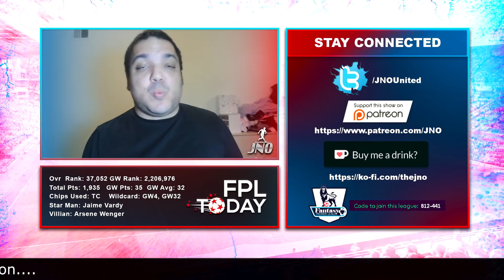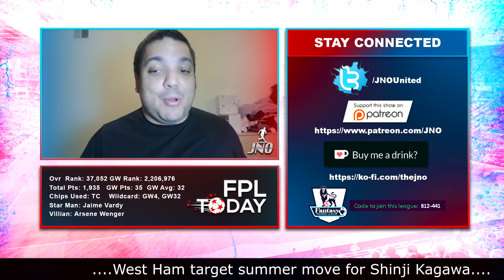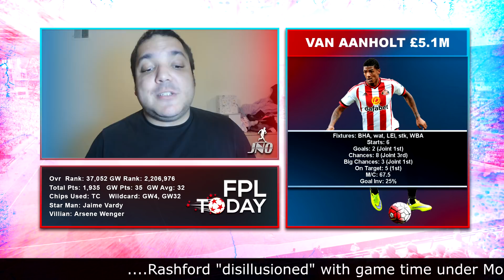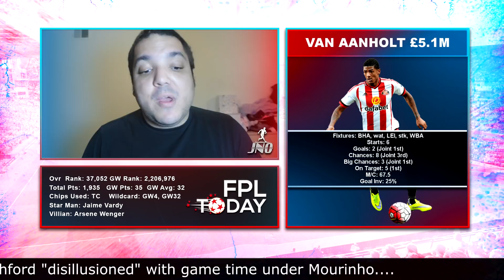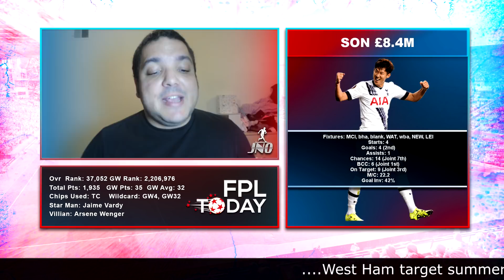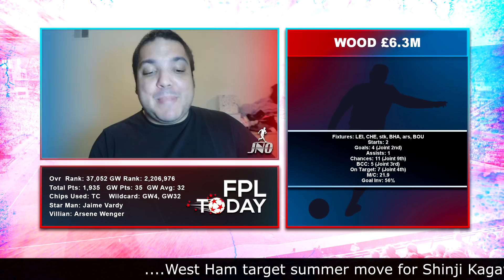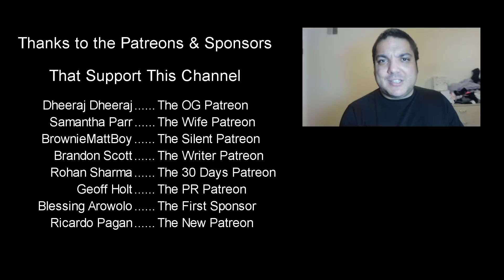GAMEWEEK 34 FORM & FIXTURES | Fantasy Premier League 2017/18 - Double Gameweeks and Blanks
TWEET TO VOTE ON TWITTER
I am voting in @theFBAs for @JNOUnited in the category

WHAT FANTASY PREMIER LEAGUE PLAYERS ARE ON FORM WITH GOOD FIXTURES?? Welcome to the Gameweek 34 FORM & FIXTURES VIDEO. In this episode for the FPL 2017/18 Season we look at players that are currently on form with a good end to the season including Pierre-Emerick Aubameyang, David Silva and Son Heung-min. Hopefully this video helps you rise up the Fantasy Premier League ranks from Gameweek 34 onwards and navigate Gameweek 35 and Gameweek 37.